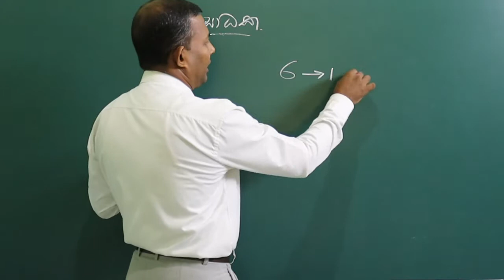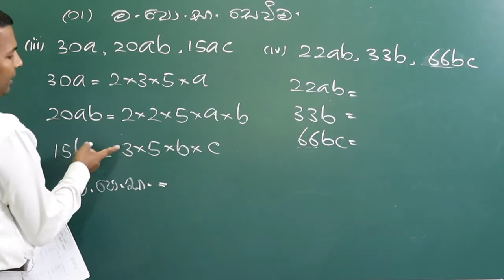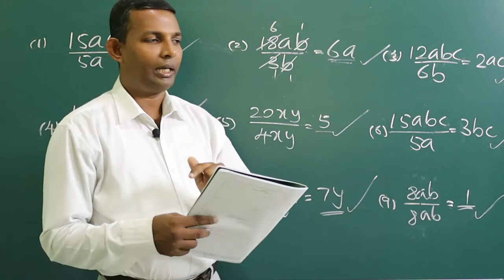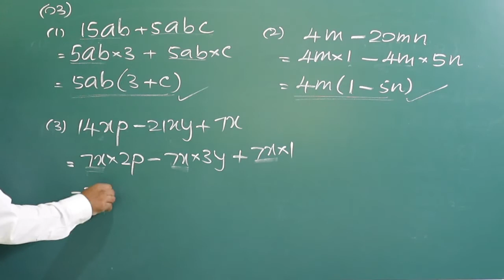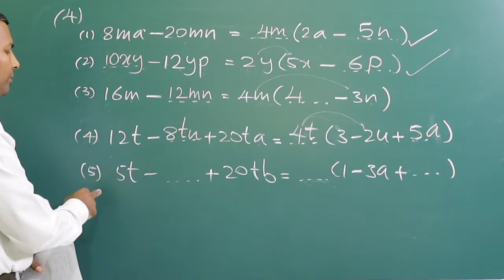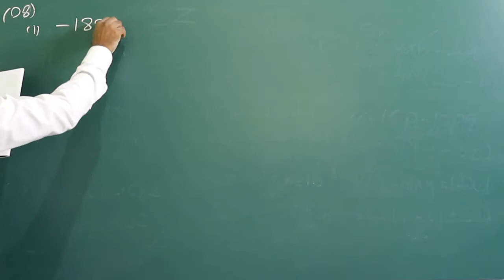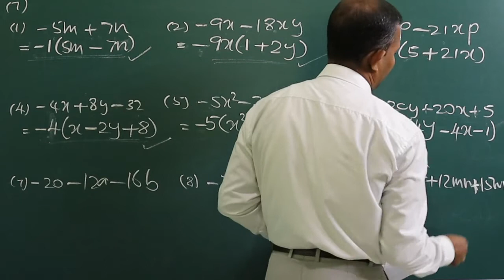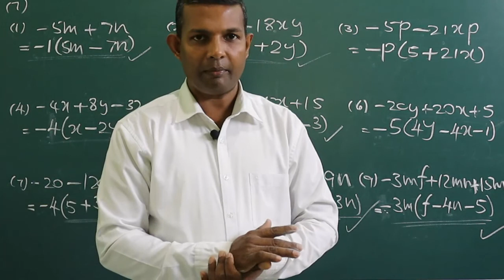G8 JAN. WEEK - 04